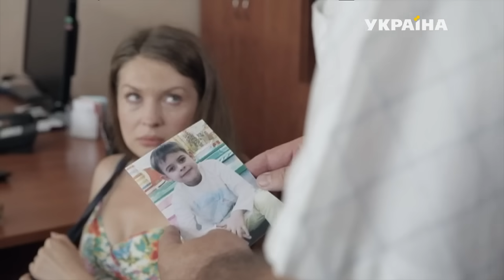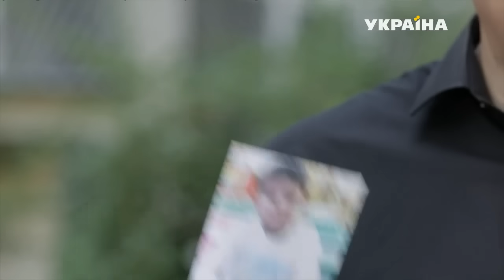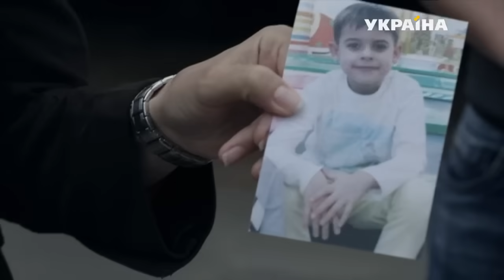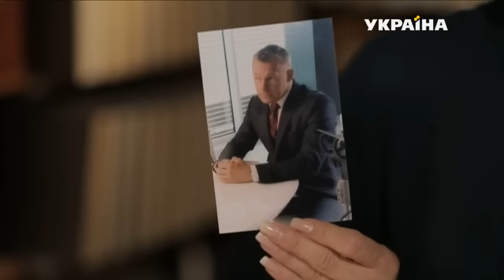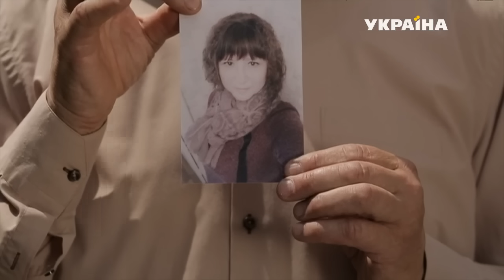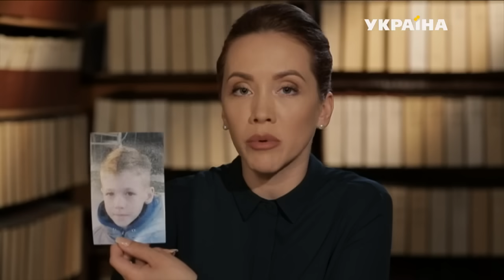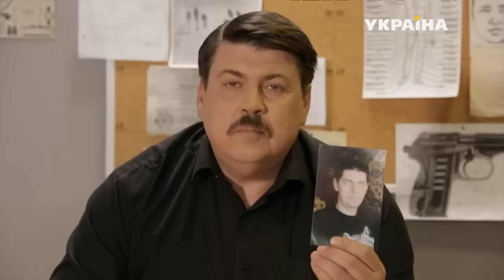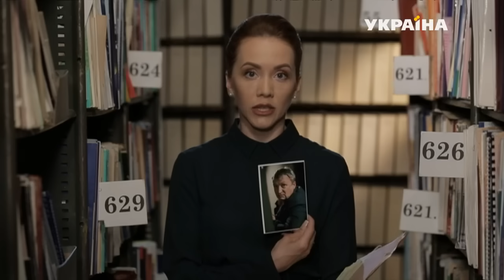Инстинкт зверя | История одного преступления | 3 сезон